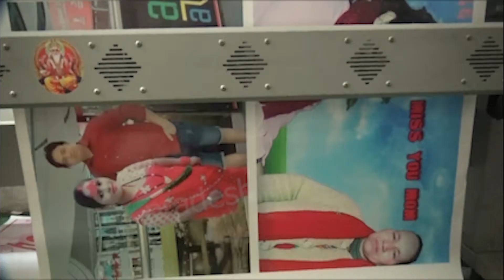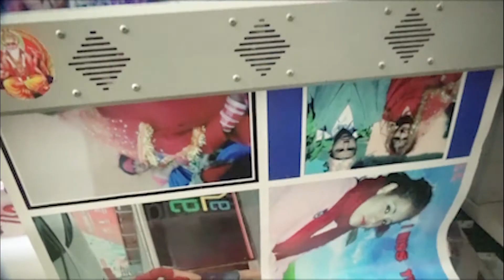रोज डिजिटल फोटो एण्ड आर्ट परिवार को तर्फ बाट सम्पुर्ण मा नयाँअ बर्ष २०७८ साल को शुभकामना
रोज डिजिटल फोटो एण्ड आर्ट परिवार को तर्फ बाट सम्पुर्ण मा नयाँअ बर्ष २०७८ साल को शुभकामना pradesh tv dang